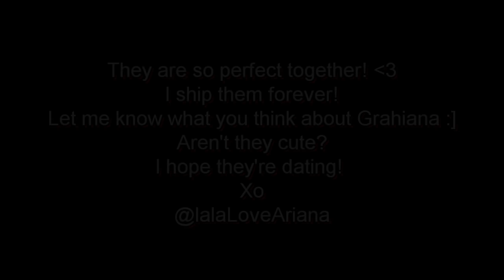Ariana Grande & Graham Phillips | I think I'm falling for you ♥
Cutest pictures/videos of Ariana Grande & Graham Phillips. He was her first boyfriend